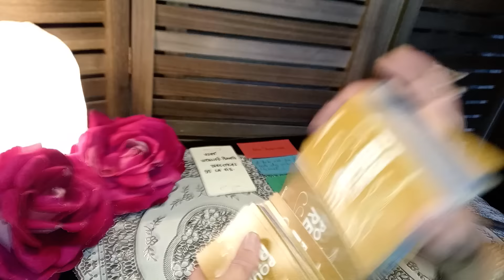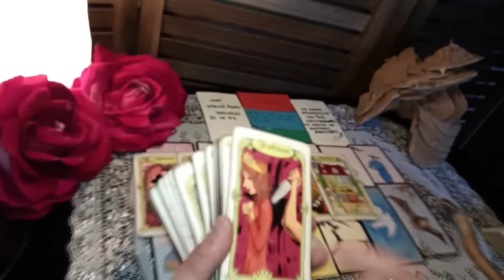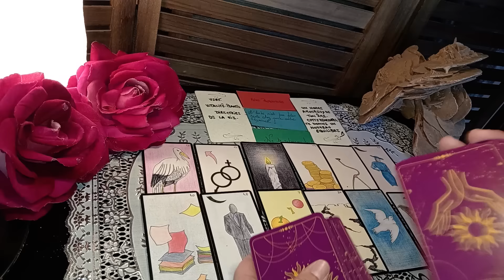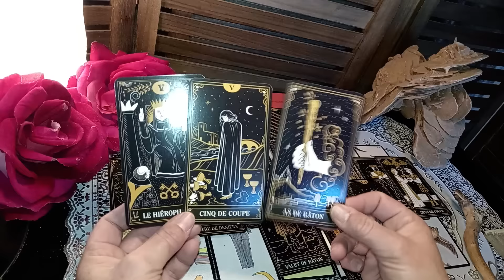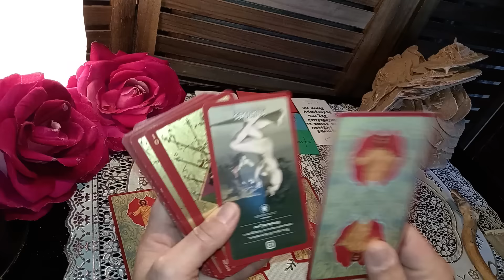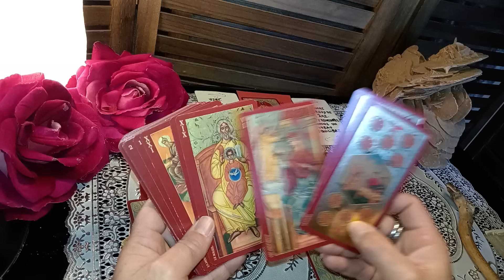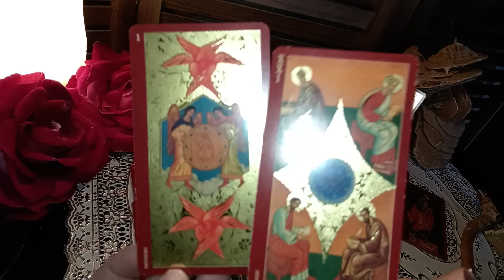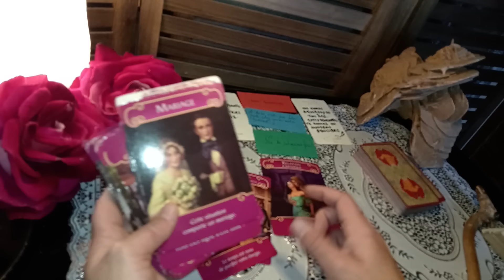JE N'AI AUCUN MOT POUR DÉCRIRE CE QUE JE VIENS DE RECEVOIR 🌹📞☎️